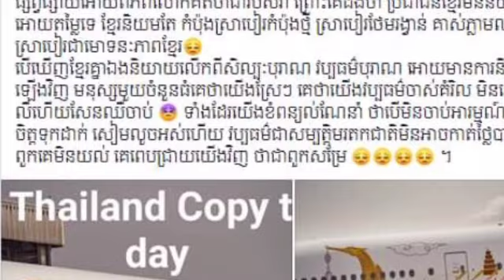ភ្ញាក់ផ្អើល ក្រោយឃើញរូបភាពចម្លាក់បុរាណបិទលើយន្តហោះថៃដូចគ្នាទៅនឹងរូបភាពចម្លាក់បុរណនៅលើជញ្ជាំងប្រាសាទខ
ភ្ញាក់ផ្អើល ក្រោយឃើញរូបភាពចម្លាក់បុរាណបិទលើយន្តហោះថៃដូចគ្នាទៅនឹងរូបភាពចម្លាក់បុរណនៅលើជញ្ជាំងប្រាសាទខ្មែរ Surprised after seeing the ancient statues on Thai planes, the same as the statues on the walls of the Khmer temple.